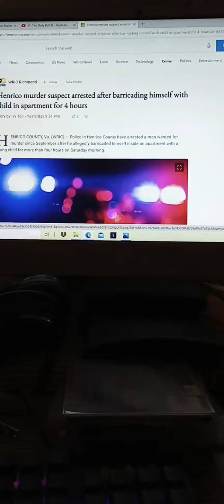Virginia Man Wanted For Murder, Was Living Right Where The Death Occured When He Was Caught This AM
Domestic-related homicides are on the rise. If you're a woman, please be mindful of the man you let in your life.